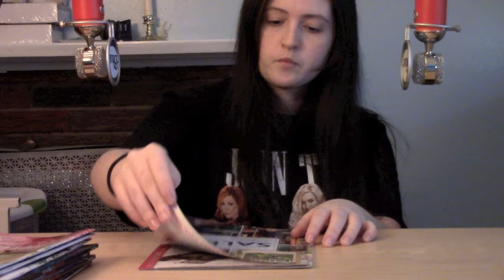[ASMR] 30 Minutes of Relaxing Magazine Page Flipping w/ Finger Licking (Almost)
Hello Friends! Welcome back to another Natural Relaxation ASMR video! Todays video features (almost) 30 mins of Magazine Page Flipping. There is Finger licking included and Only talking during the Intro. This will be the very first Page Flipping video that I have done since receiving my new blue sparks microphones. So I hope the audio is an improvement and helps provide even more tingles and relaxation. I apologize for being a tad behind on these types of videos I've had a tough time finding a nice quiet spot to record lately but I finally had some quiet time to record so I hope that you all enjoy! I also will be uploading a Fast Magazine Page Flipping video shortly :)

As always thank you for taking the time to watch my video I hope that it helps you. Happy Tingles!

 If you are new to ASMR and do not know what this is it is described as a physical sensation that is triggered through certain sound waves causing extreme relaxation.  Please check out other ASMR artist for more details.

Blue Spark Microphone: